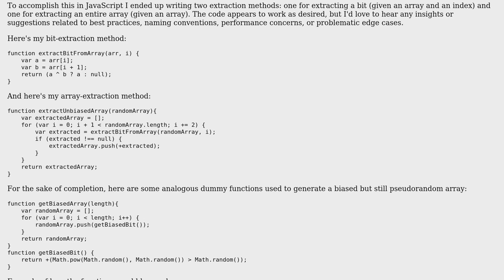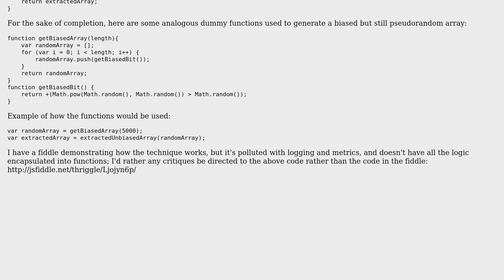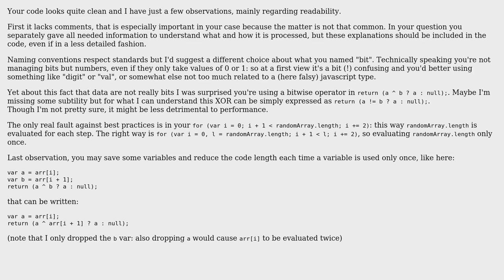Von Neumann extractor to remove bias from pseudorandom array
With thanks & praise to God, and with thanks to the many people who have made this project possible! You are responsible for your own actions.